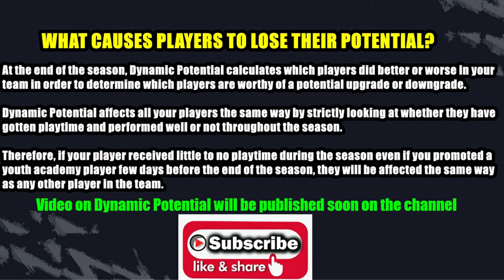How to avoid Dynamic Potential from ruining your Players' Potential in FIFA 22 Career Mode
In this video, I'm showing you two guaranteed methods you can use to avoid Dynamic Potential from ruining your Player Potentials for good in FIFA 22 Career Mode (Applies to all previous FIFA titles as well). You can also use these methods if you are finding it difficult to loan out your players.

Lets Stay in Touch | Connect with a Community of over 60k Career Mode Fanatics: